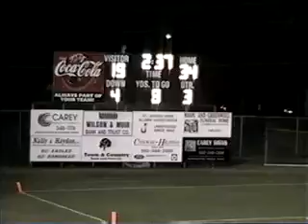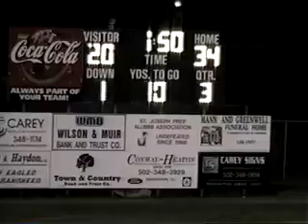V1019 Ky KCD 27 Pinewood 7 2006 fb 13